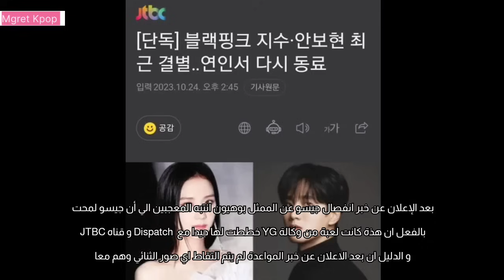جيسو و بوهيون ما كان في أي علاقة بينهم + إنهيار حساب ليسا البنكي و تسريب حملة روزي الجديدة!